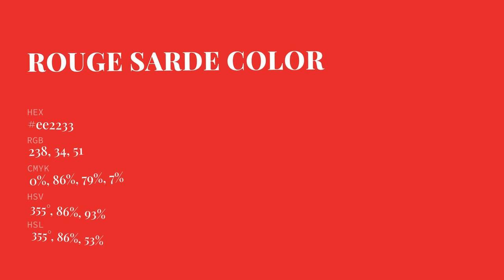Rouge Sarde color ee2233 hex Cool Red color ee2233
What color is Rouge Sarde ? ee2233 hex, Cool Red color ee2233

Hex ee2233 Color Code is also known as Rouge Sarde color